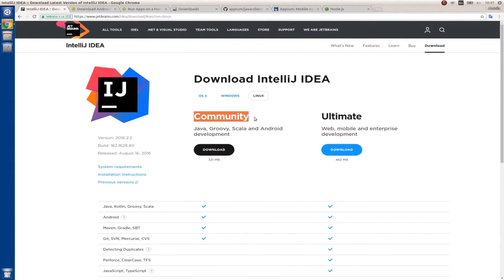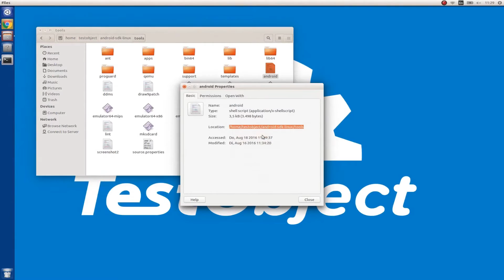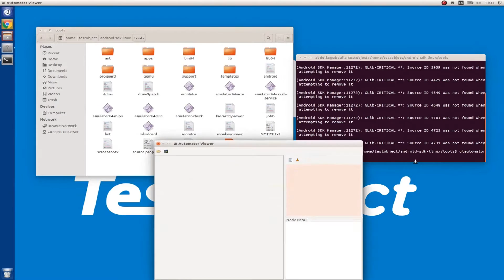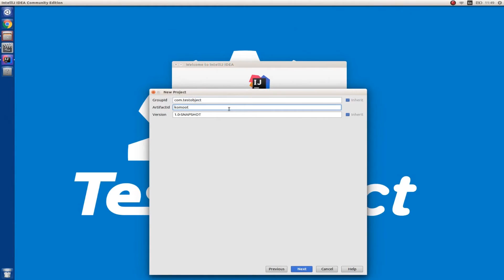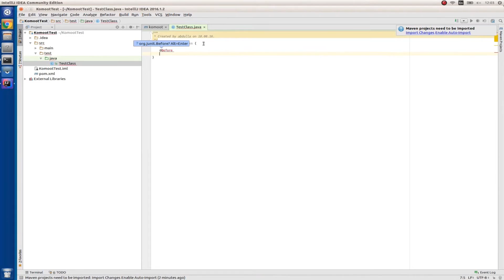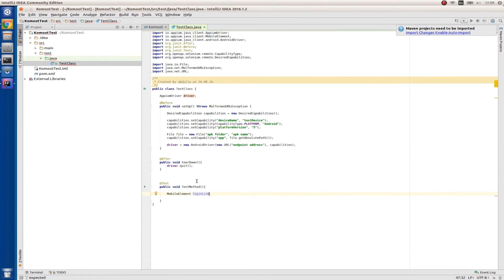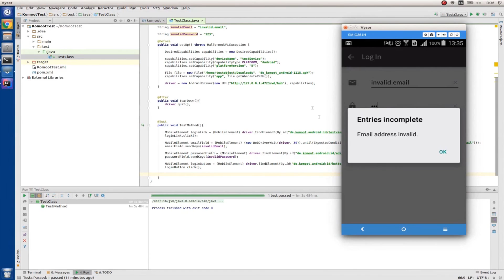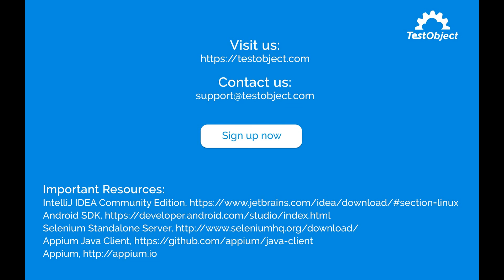Testing Android apps with Appium: from setup to first test on Ubuntu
To learn how to run your automated tests in the cloud, visit us

This tutorial will teach you how to install Appium and set up everything to run a test on an Android app on Ubuntu. We will also show you how to write and execute your first test. Find all the links from the video below: